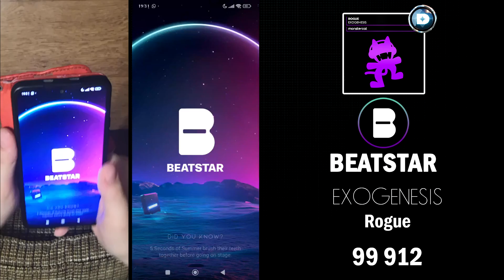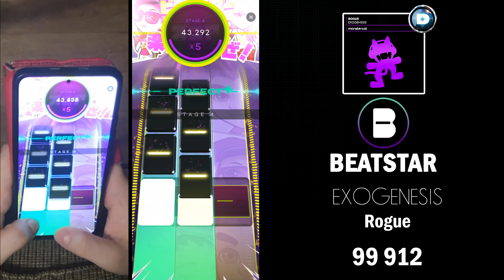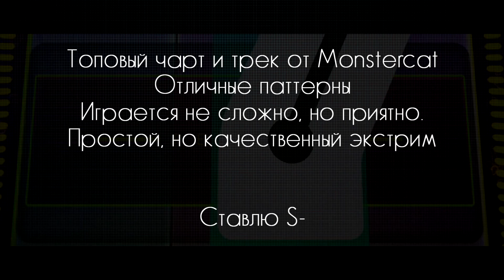BeatstarDeluxe | Song: Rogue - Exogenesis | Diamond (EXTREME)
💰 СБЕР: 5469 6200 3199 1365